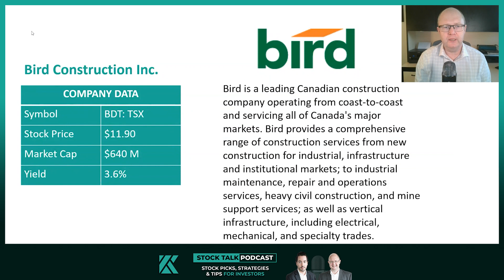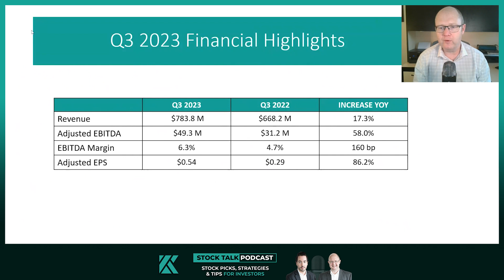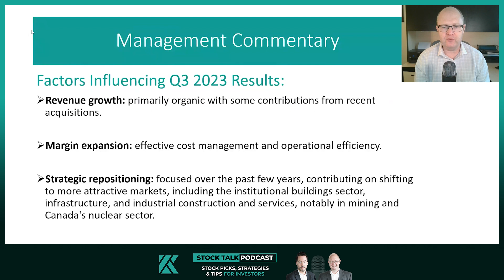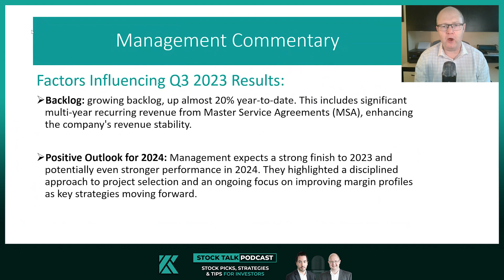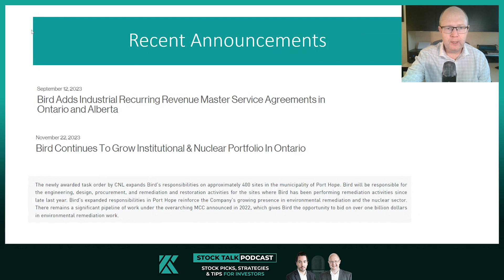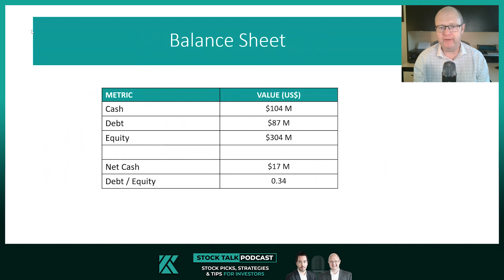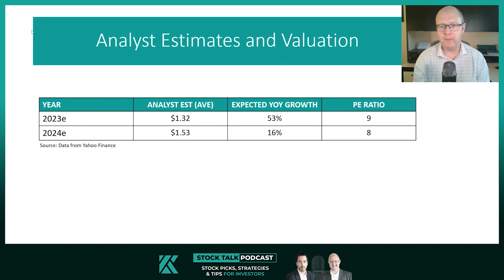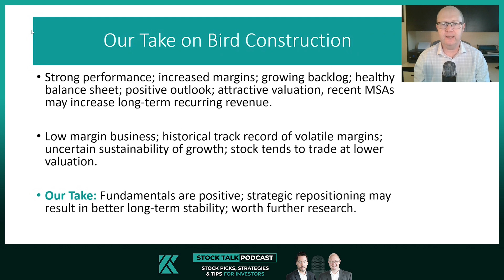Should You Invest in Construction? | YSOT - Bird Construction (BDT:TSX)